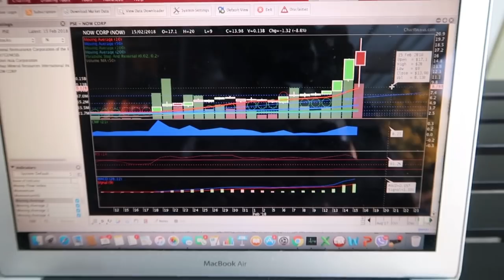IS THE RUN UP OF NOW OVER?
Is the run up of NOW over? The stock dropped -8.63% yesterday. What will happen next to the stock?

Should you buy, sell or hold? Never trade based on greed and fear. Don't let your emotions get the best of you.

This is an uploaded FB Live session, its raw and directly downloaded from my FB page and was not edited at all.

I hope this inspires you to invest and encourages more people to invest further.